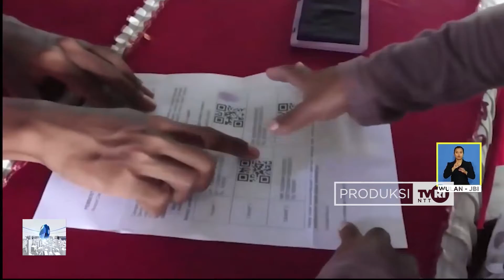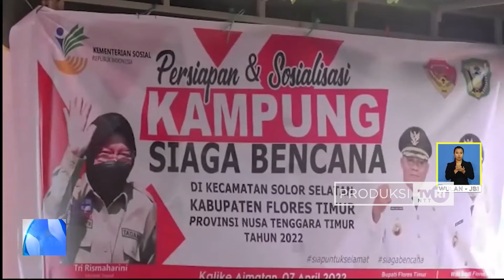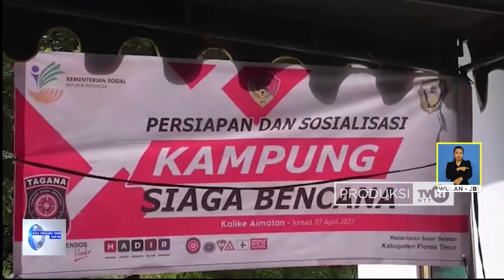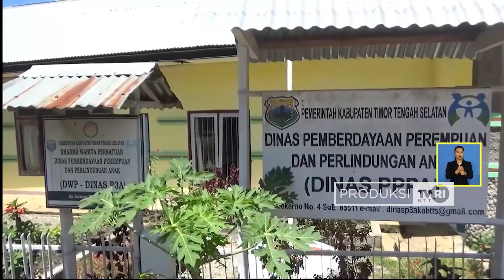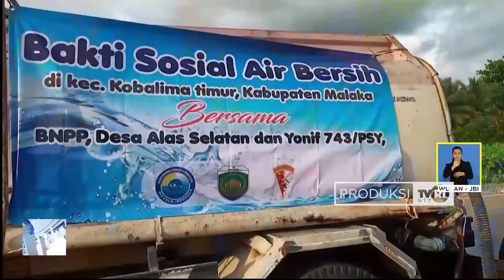NTT HARI INI 12 APRIL 2022